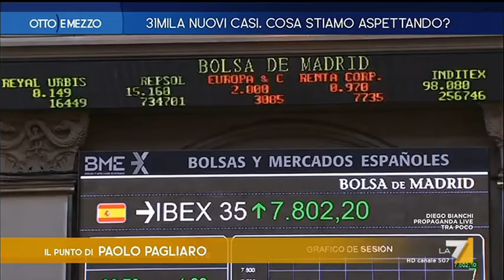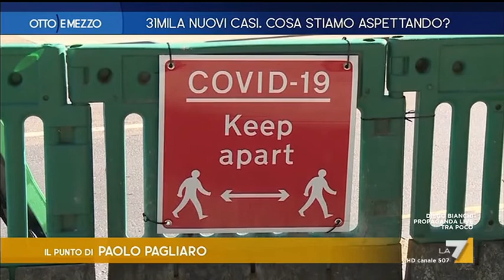Walter Veltroni, Stefano Feltri, Chiara Geloni e Luisa Venneri a Otto e Mezzo, LA 7 - 30.10.2020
Walter Veltroni, Stefano Feltri, Chiara Geloni e Luisa Venneri ospiti a Otto e Mezzo, LA 7. Conduce e intervista Lilli Gruber. Il Punto di Paolo Pagliaro. Puntata di venerdì 30 ottobre 2020.